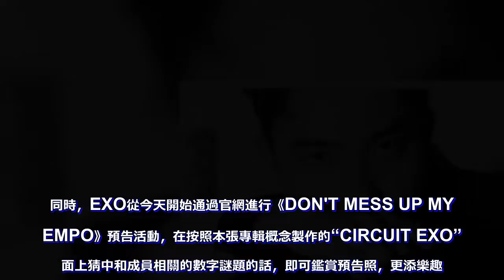[EXO][新聞] 以重力來比喻想抓住要離開的她的心情燦烈參與收錄曲《Gravity》作詞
今天通過微博、Twitter、Facebook、Instagram等網站的EXO賬號公開了“Circuit DO”影片，彰顯DO豪爽魅力一面和正規5輯收錄曲《Gravity》的試聽音源也一同公開，對新專輯的期待大增。

新歌《Gravity》是一首突顯復古音色和funky旋律的電音pop風歌曲，製作《Monster》《Lotto》《Power》等的英國製作團隊LDN Noise再次與EXO合作，成員CHANYEOL參與作詞，將想挽留要離去的她的心情比喻為重力，更添歌曲魅力。

同時，EXO從今天開始通過官網進行《DON'T MESS UP MY TEMPO》預告活動，在按照本張專輯概念製作的“CIRCUIT EXO”頁面上猜中和成員相關的數字謎題的話，即可鑑賞預告照，更添樂趣。

另外，EXO正規5輯《DON'T MESS UP MY TEMPO》將於11月2號下午17點（北京時間）通過蝦米音樂、Melon、genie、iTunes、Spotify、apple music等各大網站公開音源，實體專輯也於當天發售。既可以擁有EXO周邊，還能做慈善，一舉兩得！

據22日韓網新聞，SM聯手聯合國兒童基金會發起捐助音樂教育的手鐲周邊販賣活動，該活動旨在幫助越南的5000名兒童，讓他們在更好的環境中接受音樂教育。

此次販賣的慈善周邊為金屬手鐲，共有金色、粉色、銀色和黑色四款，手鐲外表印刻“SMile for U”，手鐲內部刻有“EXO”。只要捐贈15,000韓幣（約90人民幣）以上，便可獲得SMile for U手鐲一枚+指定組合藝人簽名明信片。23日，專輯發行商Barnes and Noble公開EXO正規五輯《DON'T MESS UP MY TEMPO》三個版本的部分專輯內頁和小卡照。從公開的照片可以看到，三個版本的內容呈現些許不同，小卡也完全不同。通過高糊預覽照也能感受到有小天超高顏值加持的專輯滿是高檔氛圍。